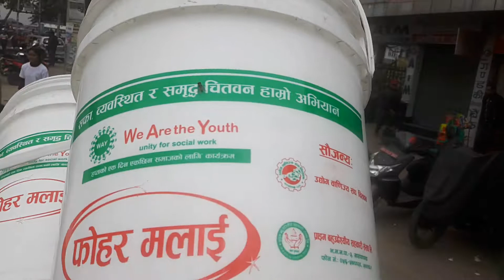Way group clean nepal program(11)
Video uploaded devendra gaire kaidi way member